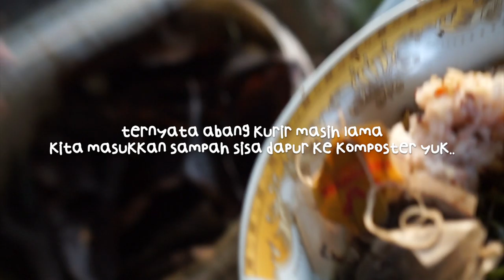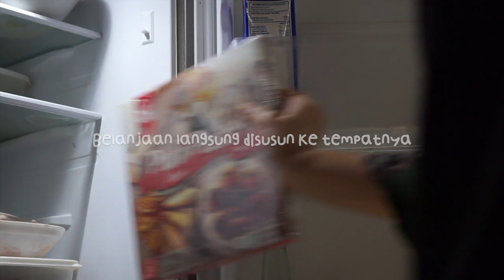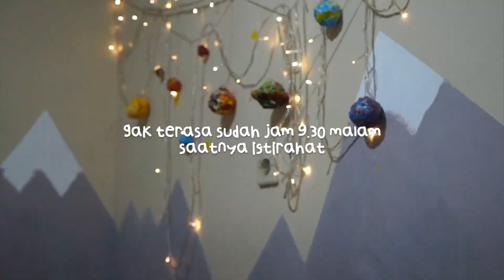A Day in My Life : Vlog Sore Hari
Kalau sore hari biasanya ngapain?
kebetulan vlognya dibuat saat weekend artinya saatnya belanja kebutuhan mingguan ONLINE. Kami sekarang sudah tidak pernah belanja mingguan langsung ke supermarket atau ke pasar. Kami memilih belanja online via chat dan barang akan diantar oleh kurir.

Kalau teman-teman pernah coba belanja kebutuhan mingguan/bulanan online kah?